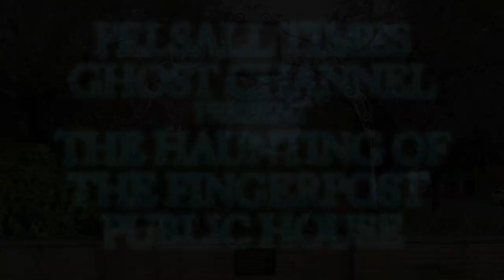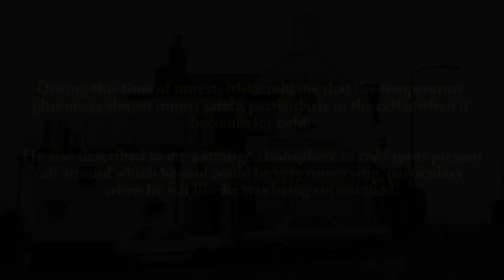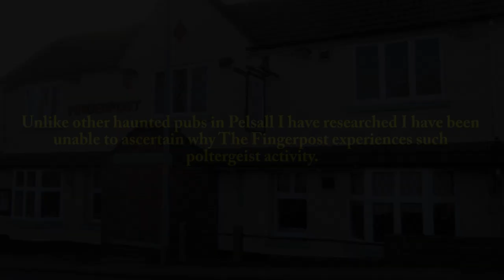The Haunting of The Fingerpost Public House (ENTERTAINMENT PURPOSES ONLY)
The Haunting of The Fingerpost Public House.